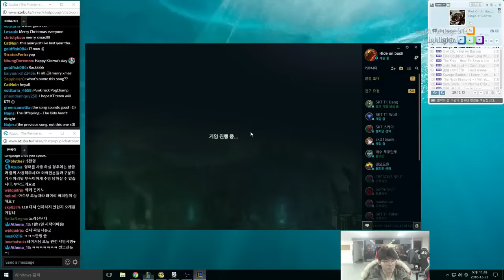Cùng xem Faker thể hiện Đẳng Cấp cũng như Độ Lầy bá đạo của mình khi Stream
Lời Nhắn
➞Nếu có vấn đề nào về vi phạm bản quyền xin vui lòng nhắn tin cho kênh, mình sẽ xóa ngay lập tức!